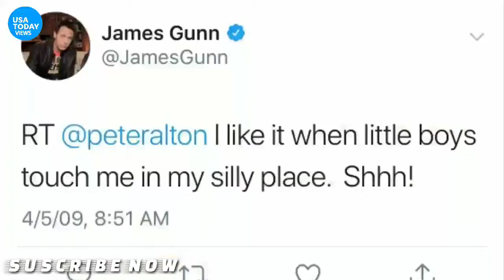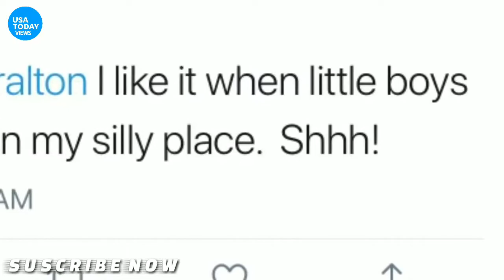what did james gunn say, james gunn fired tweets,what did james gunn tweet,mike cernovich james gunn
Disney has parted ways with director James Gunn after a number of what the studio called "indefensible" tweets he wrote years ago resurfaced.

"The offensive attitudes and statements discovered on James' Twitter feed are indefensible and inconsistent with our studio's values, and we have severed our business relationship with him," Alan Horn, chairman of The Walt Disney Studios, said in a statement obtained by CNN.
Gunn had come under fire in recent days after his comments, which made references to pedophilia and molestation, came to light.
On Thursday, Gunn acknowledged the attention his previous social media comments were getting in a series of tweets.
"Many people who have followed my career know when I started, I viewed myself as a provocateur, making movies and telling jokes that were outrageous and taboo. As I have discussed publicly many times, as I've developed as a person, so has my work and my humor," he wrote. "It's not to say I'm better, but I am very, very different than I was a few years ago; today I try to root my work in love and connection and less in anger. My days saying something just because it's shocking and trying to get a reaction are over."
He added: "For the record, when I made these shocking jokes, I wasn't living them out. I know this is a weird statement to make, and seems obvious, but, still, here I am, saying it."
A representative for Gunn has not returned CNN's request for further comment.
After working in low-budget filmmaking (including a stint at Troma Studios), Gunn made his directing debut in 2006 with "Slither," followed by the superhero spoof, "Super."
He was considered a somewhat unorthodox choice when Marvel tapped him to direct "Guardians of the Galaxy," but the movie garnered critical acclaim and became a major hit. The movie and its sequel -- which he also wrote and directed -- have grossed more than $1.6 billion worldwide.
In addition to the third "Guardians," it was announced last year that Gunn was working on a revival of the TV show "Starsky and Hutch" for Amazon.
As recently as last week, Gunn had been teasing other future projects, including an announcement set to be made at the same time as the Sony Pictures panel on Friday evening at San Diego Comic-Con on the convention's biggest stage -- Hall H.
Cryptically, Gunn wrote in a Facebook post that the announcement would be "something dark, sweet, and special."
Gunn's appearance was never confirmed by Sony.